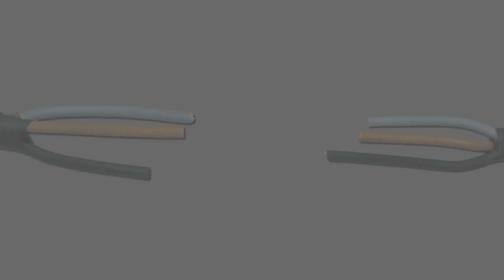Where can I receive product installation training for 3M cable accessories?